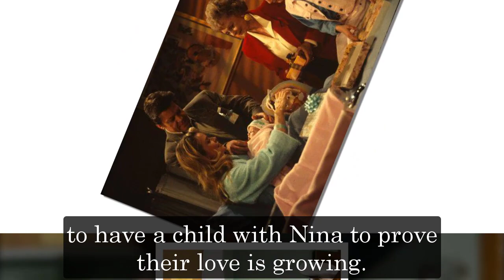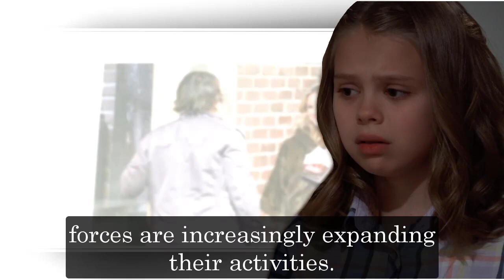General Hospital Shocking Spoilers Nina is pregnant but was destroyed by Carly, Sonny is heartbroken